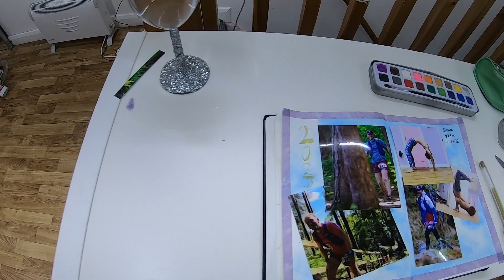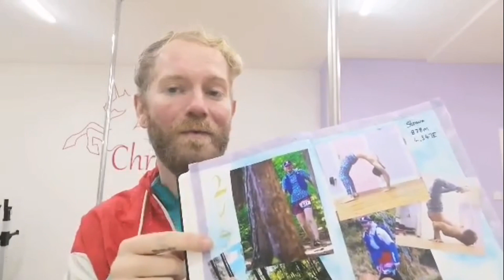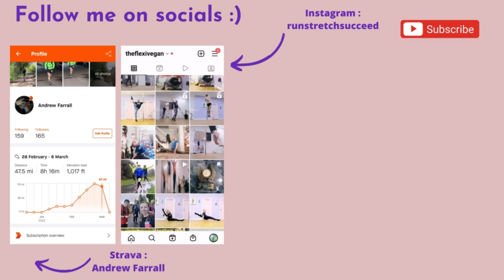GOODBYE | Reflexions | Running | Ultra marathon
Tour De Helvellyn 2023 | Mountain Ultramarathon

salmon vest 12
Salmon belt
salmon solf flask
tail wind
garman gps etrex
head tarch
salt tabs electrolytes
luck stone dry bag
germin fenix 6 ( better but same price i payed )
Goodr sunglasses
Go pro selfie stick